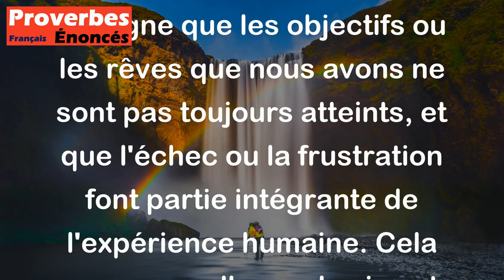Proverbe Danois - Tout le monde n'atteint pas l'objet de son désir.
Ce proverbe danois "Tout le monde n'atteint pas l'objet de son désir" signifie que dans la vie, tout le monde ne parvient pas à réaliser ce qu'il souhaite ou désire. Il souligne que les objectifs ou les rêves que nous avons ne sont pas toujours atteints, et que l'échec ou la frustration font partie intégrante de l'expérience humaine. Cela nous rappelle que la vie est pleine de défis et d'obstacles, et que la réussite n'est pas garantie pour tout le monde.